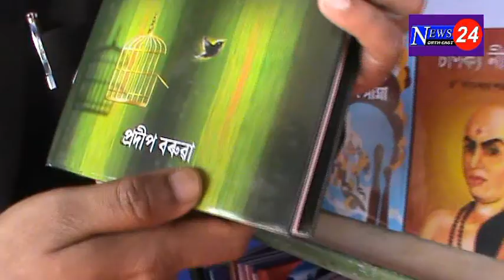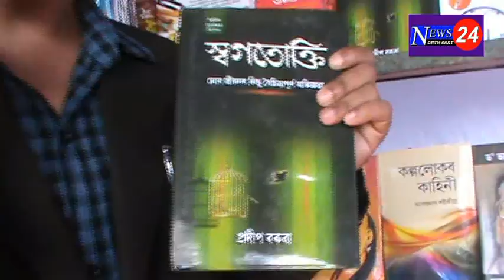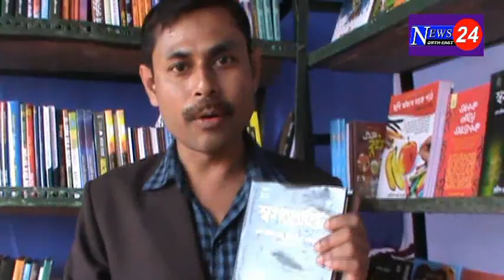যোৰহাট গ্ৰন্থমেলাৰ কিতাপৰ খবৰ